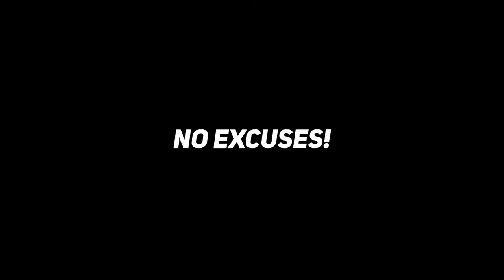My Body Feels Normal Again (In House Upper Body Workout) | Vlog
Basketball can take a toll on your body.  It feels good to just get up and go for a workout without worrying about knee and back problems.  I think I also found an alternative to dumbbells in this video lol.